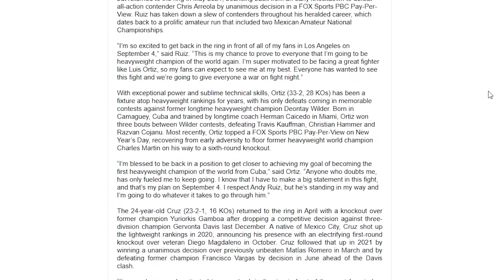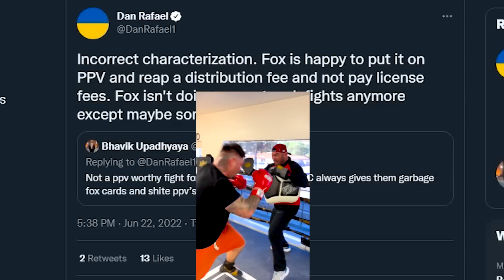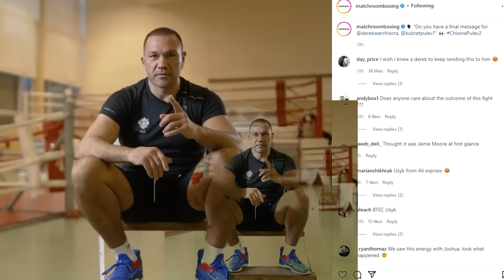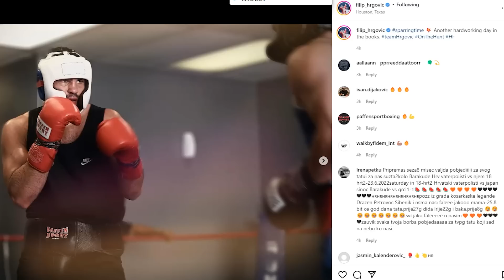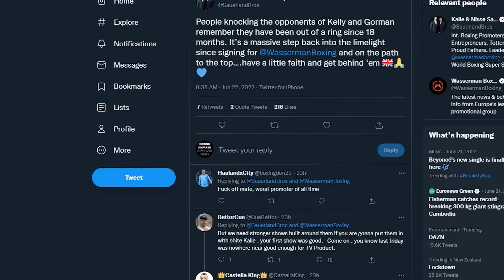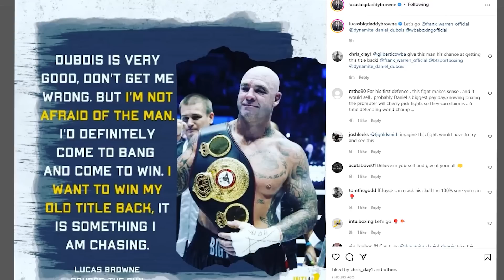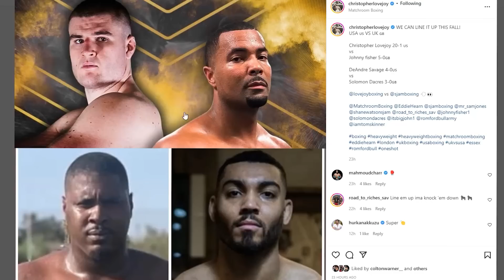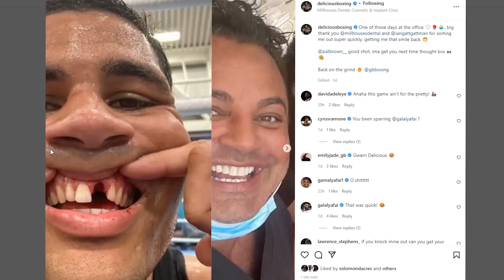NEWS MASH UP: ANDY RUIZ, LUIS ORTIZ, OLEKSANDER USYK & NATHAN GORMAN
Join me, Boxing Squared, for a wrap of news & views from the heavyweight division. Featuring: Andy Ruiz, Luis Ortiz, Oleksandr Uysk, Kubrat Pulev, Filip Hrgovic, Nathan Gorman, Lucas Browne, Johnny Fisher, Christopher Lovejoy, Solomon Dacres, DeAndre Savage, Jeremiah Milton, Delicious Orie

Boxing Squared